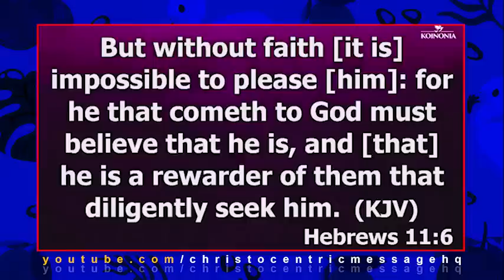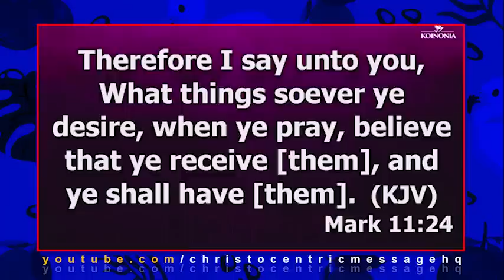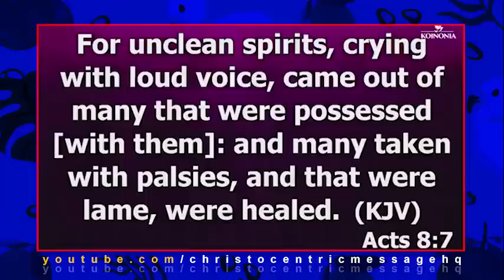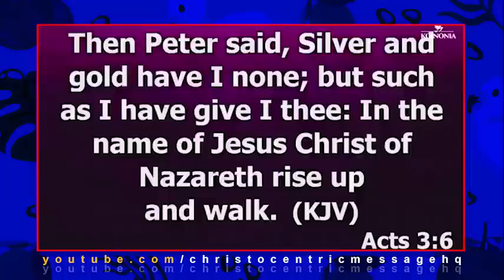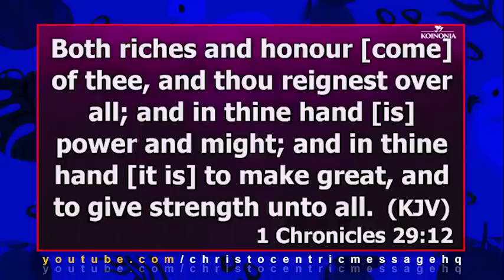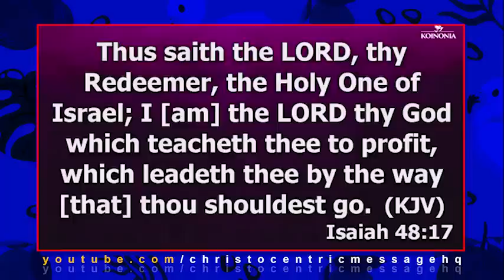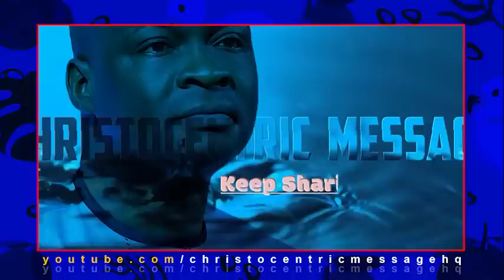IF YOU DON'T LIKE GOING TO CHURCH, CHANGE NOW - APOSTLE JOSHUA SELMAN 2022